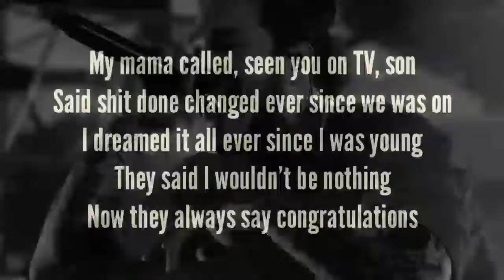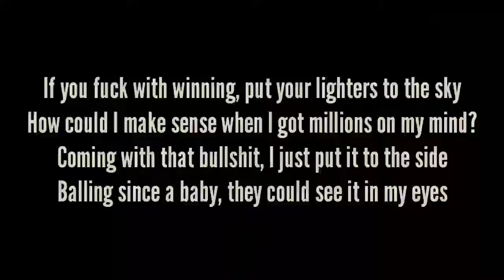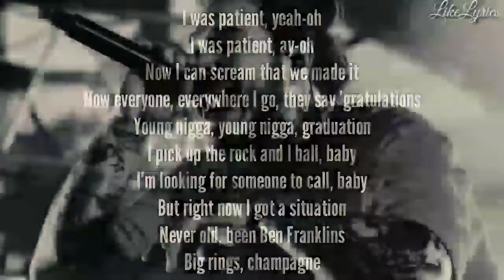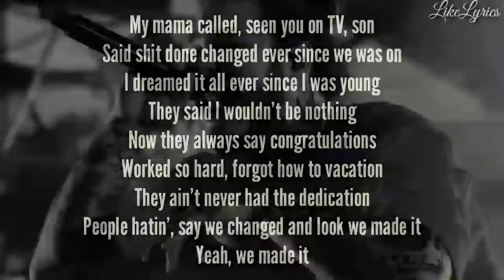Post Malone - Congratulations ft. Quavo ( lyrics )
Congratulations 🎵

Best of Post Malone Subscribe for more Connect with Post Malone Directed by James DeFina Produced by James DeFina & Chris Velona For Definate Films Music video by Post Malone performing Congratulations ft. Quavo.